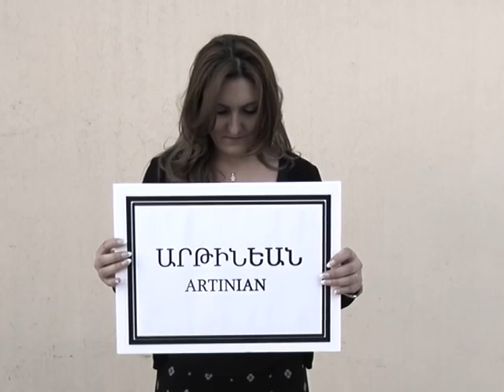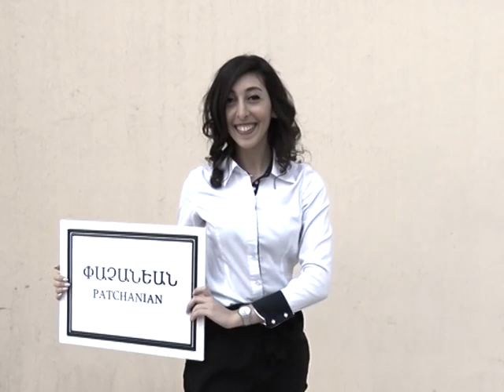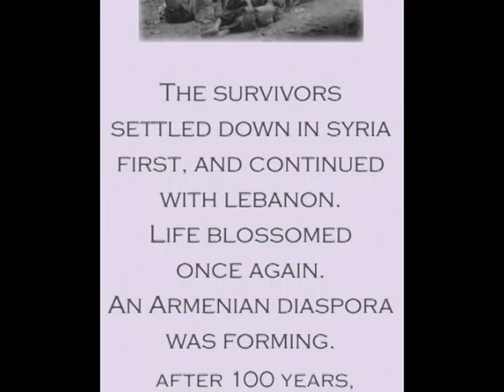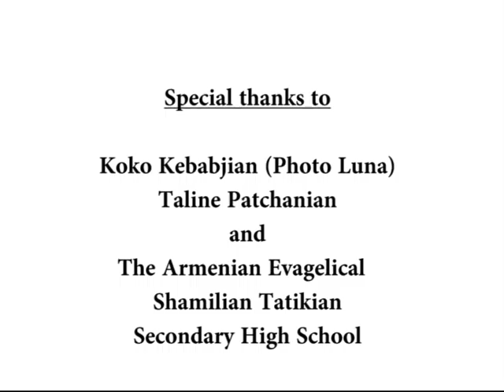High Bar Dance Group Remembers and Demands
The year 2015 marks the 100th year of the Turkish denial for the Armenian genocide. Our ancestors made us a part of the Lebanese community and we created a new life in Lebanon - a small Armenia. High Bar Dance Group members and I have decided to do this video which proves that turkeyfailed to eliminate the Armenians back in the year 1915.
We exist and we will survive.